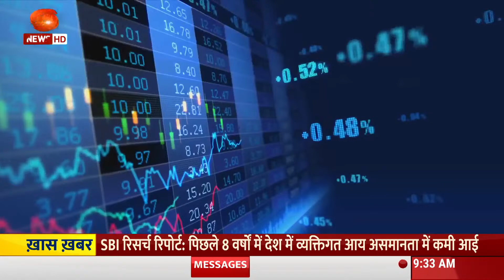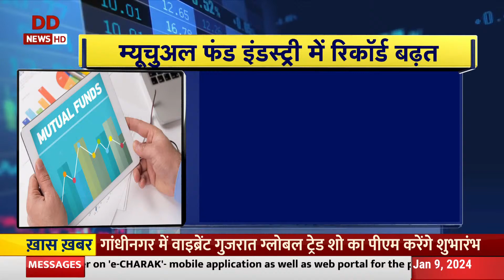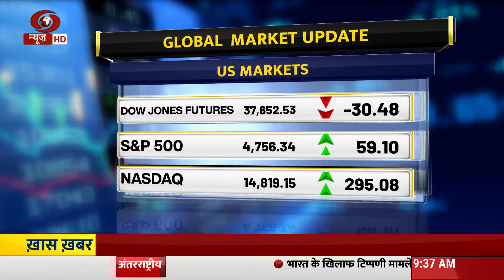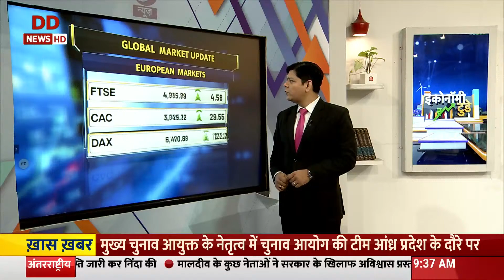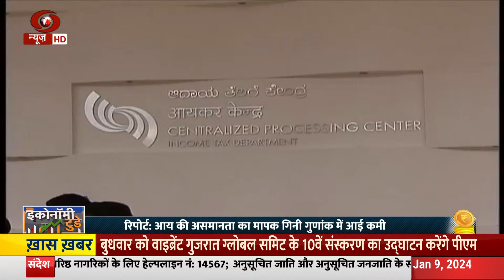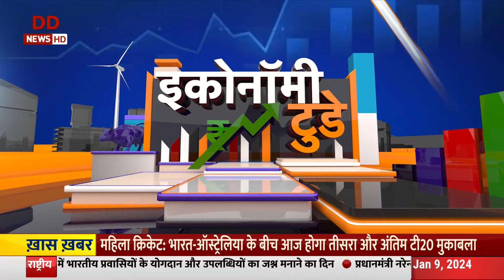Mutual Fund का AUM पहली बार 50 लाख करोड़ के पार व कारोबारी जगत की अन्य ख़बरें | Economy Today